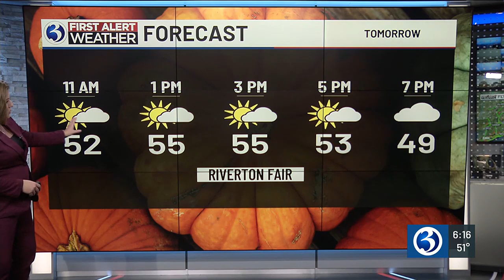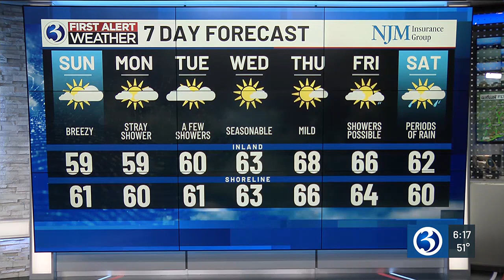FORECAST: Periods of rain taper off after midnight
Meteorologist Jill Gilardi said periods of rain are expected to taper off after midnight.